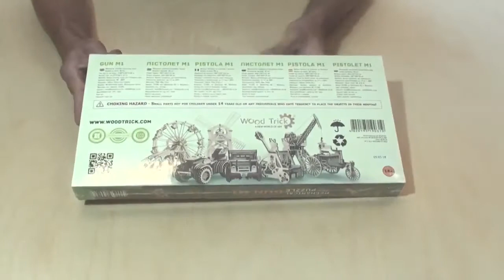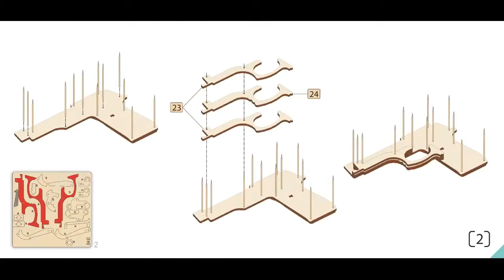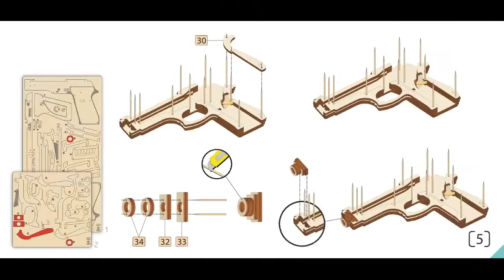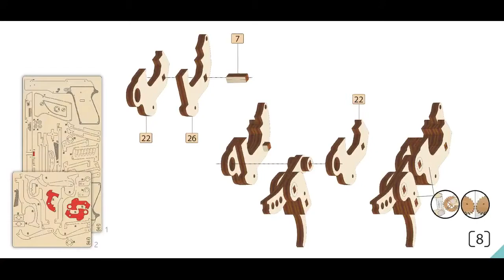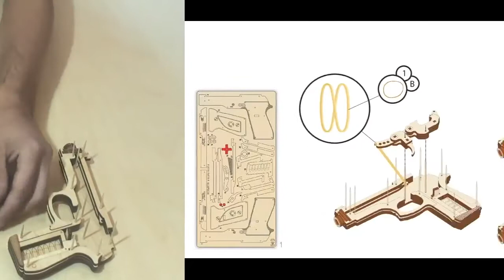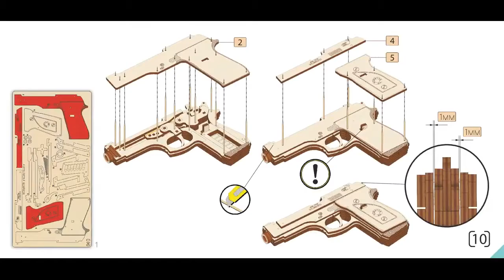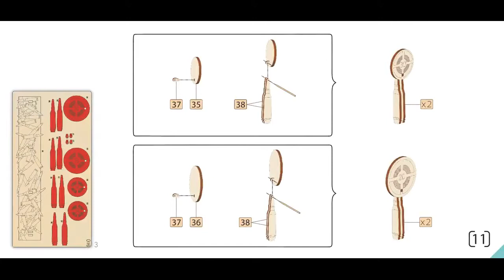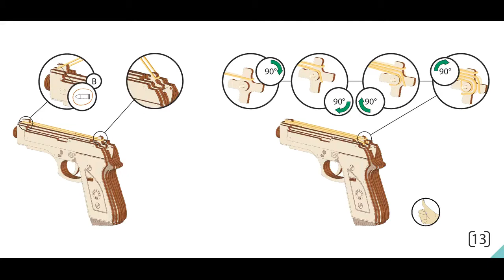Видеоинструкция по сборке Пистолета Wood Trick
В набор входит два пистолета и тир из четырех круглых мишеней разного размера. Мишень, при попадании откидывается, что позволяет быстро учесть попадание! Конструктор позволит вашему ребенку потренироваться в меткости и стать настоящим асом в стрельбе. Пистолеты, легко заряжаются канцелярскими резинками, которые прекрасно заменяют пульки.